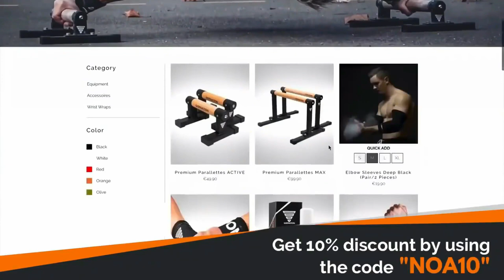The Power That's in His Back Can Light Up Entire China